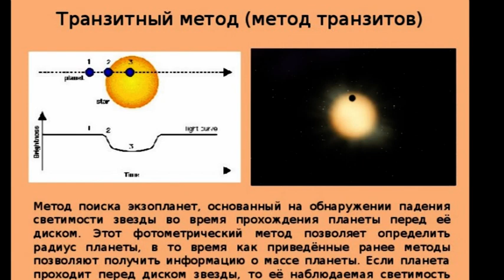KELT 11 b КЕЛЬТ 11 б Планета из пенопласта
Астрономы обнаружили гигантскую планету из «пенопласта».
Астрономы обнаружили гигантскую экзопланету размером больше Юпитера, но при этом обладающую экстремально низкой для такого класса планет массой. Но в первую очередь интерес к себе объект привлекает своим составом, по плотности аналогичным пенопласту, что позволило его даже в шутку прозвать «пушистой планетой».
Команда, обнаружившая KELT-11b (так называется планета), чья орбита расположена примерно в 320 световых годах от Земли, говорит, что этот «по всем параметрам необычный» мир является третьим по плотности среди планет, у которых была точно установлена их масса и радиус. И эта со всех сторон странная сфера способна рассказать нам больше о том, как вообще появляются и развиваются такие необычные экзопланеты.